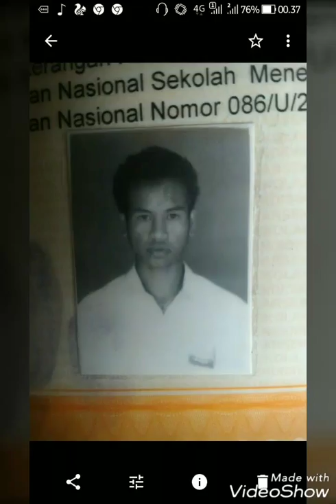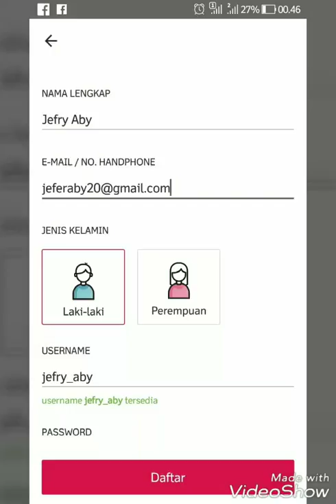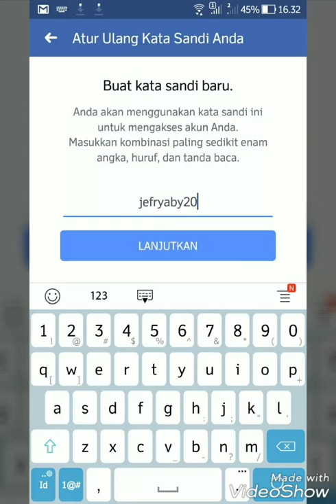Jangan pernah kau ragukan